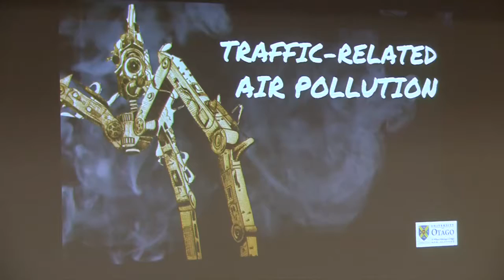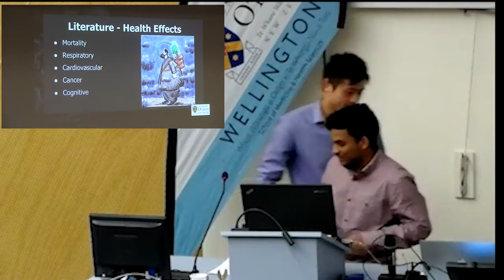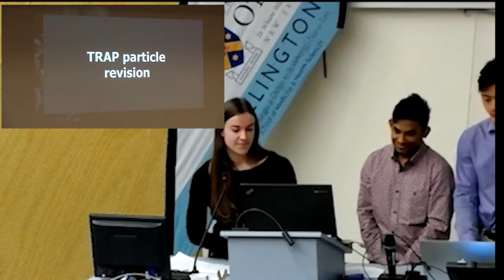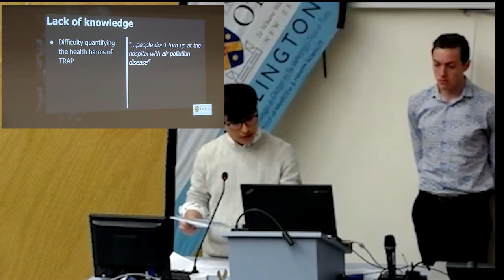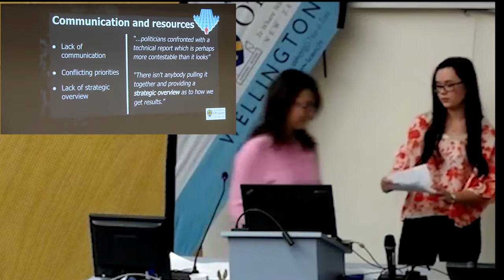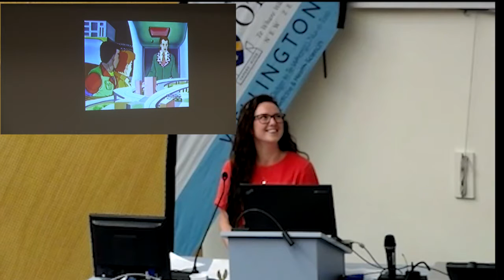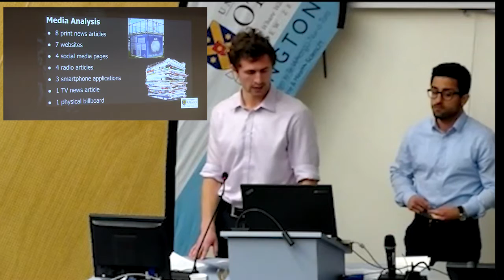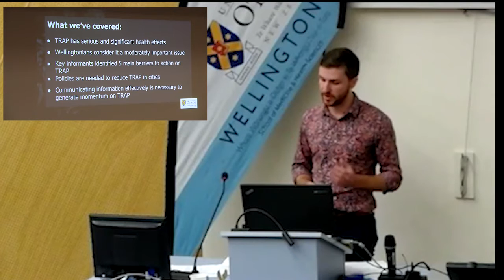Air pollution in Wellington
4th year medical students from Otago University, Wellington present their findings on air pollution in Wellington and the best ways to inform the public and create change.